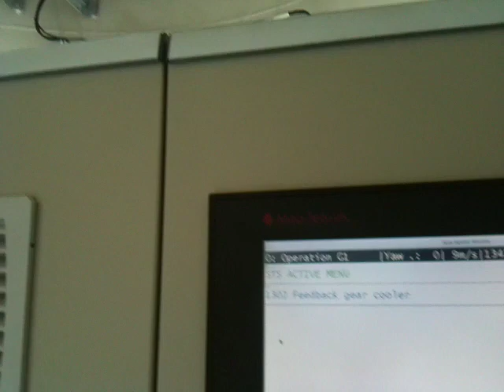Alfa giulietta 2.0 140 cv wind turbine 1 Mw white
alfa romeo giulietta 2000 140cv. wind turbine